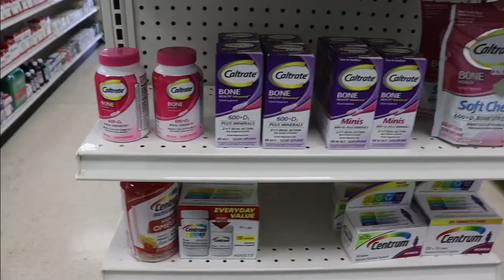YA ABRIO CAPHARMA EN YUACO